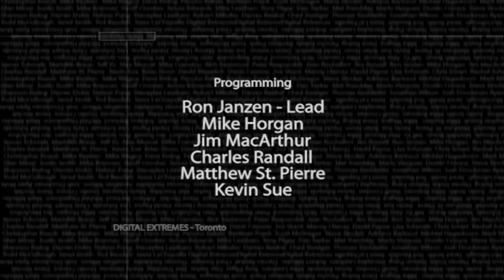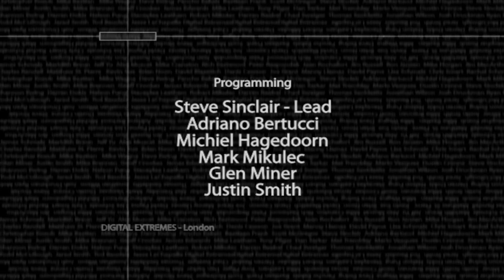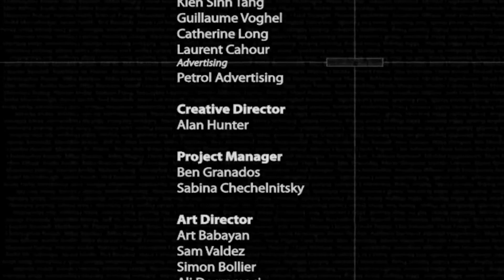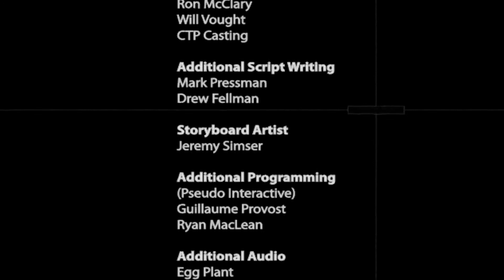Pariah (HD PC) Part 6 - End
Developer(s) Digital Extremes, Brainbox Games, HIP Games
Publisher(s) Groove Games
Designer(s) James Schmalz
Composer(s) Dustin Crenna
Tim Larkin
Starsky Partridge
Greg Rahn
Xbox
Release date(s) May 3, 2005